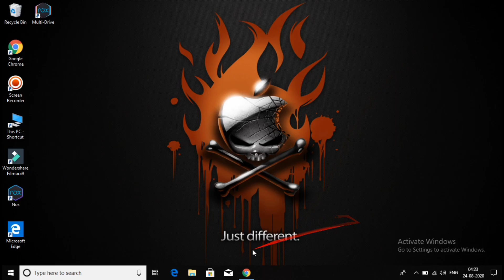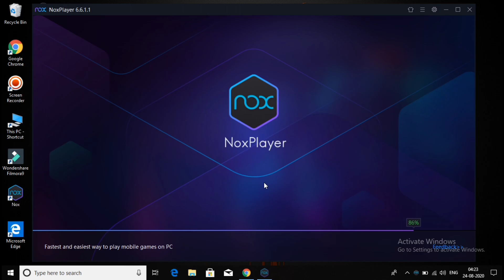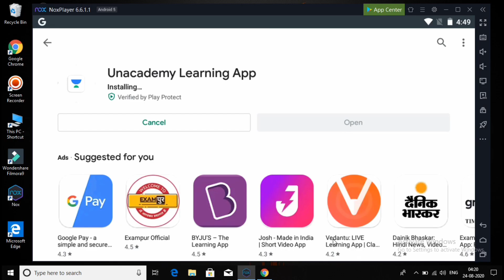How to run Unacademy App on Windows & Mac | Unacademy app install for Low Pc & Laptop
How to install Unacademy app for low Pc & Laptop,
Download Unacademy App Low Pc & Laptop,
Unacademy app Pc main kaise install kre,
Install Unacademy app Windows & Mac,
Unacademy app how to run Pc,
Run Unacademy App on Pc & Laptop,

Details -

Welcome guys today we will install Unacademy on Pc & Laptop(Windows & Mac) & How to install low Pc & Laptop Unacademy app this video discuss.

Dosto aaj hum baat karenge ki Unacademy app Pc main kaise install kre wo bhi low pc & Laptop main (Windows & Mac). Visit & Watch.